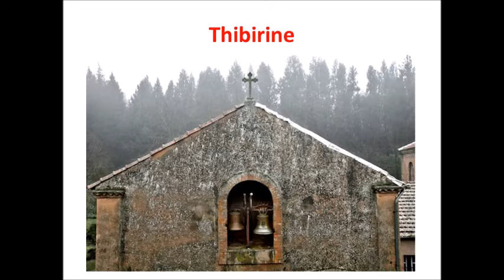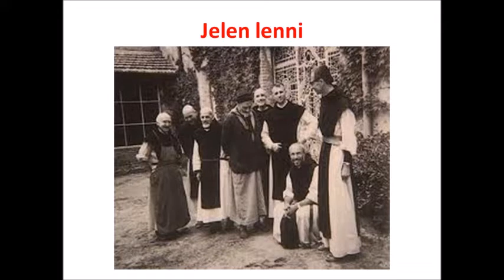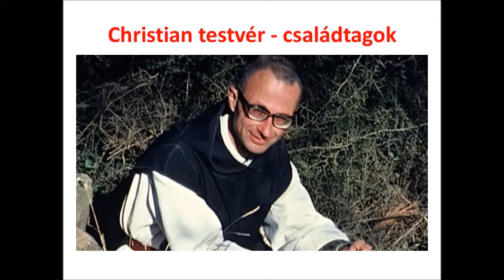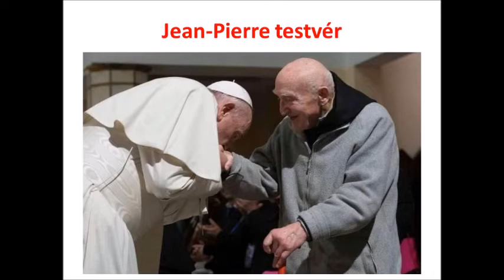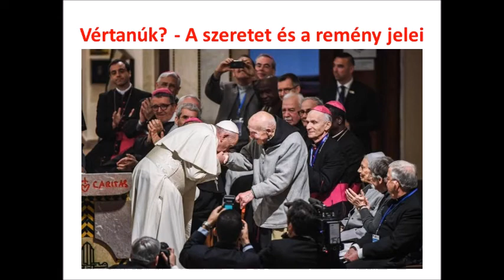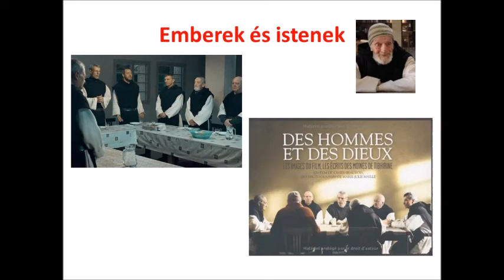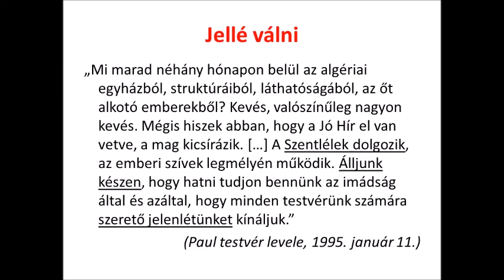Szentbeszéd 2021 11 28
Advent 1. vasárnapján olyan közösség életét szemlélhetjük a szentbeszédben, melynek tagjai életpéldájukkal úgy világítottak, mint a gyertyák a sötétben.